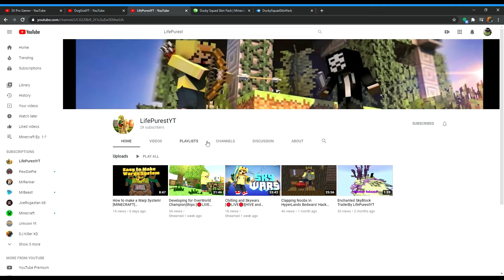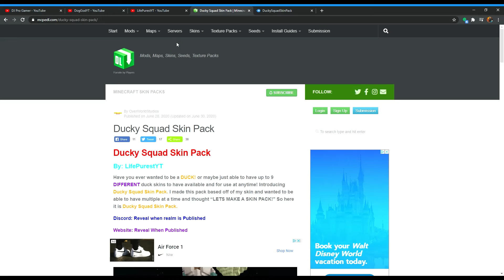Overworld PVP Realm Review